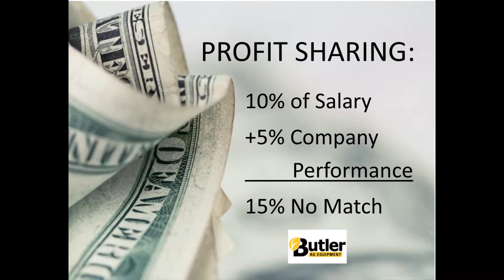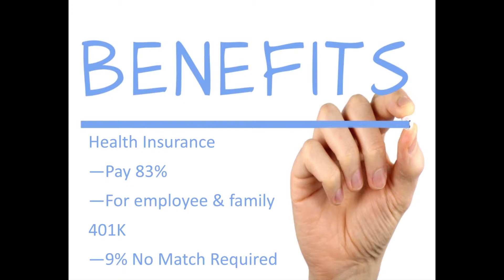Fremont Chamber 2019 Annual Banquet- Workforce Game Changer of the Year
Butler Ag Equipment
Nye Health Services
Rosenbauer Aerials